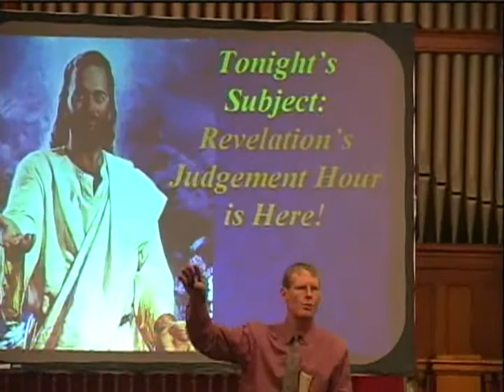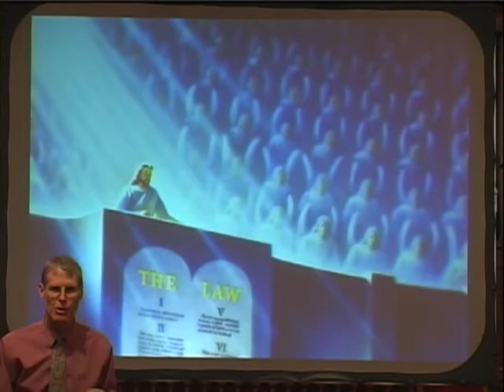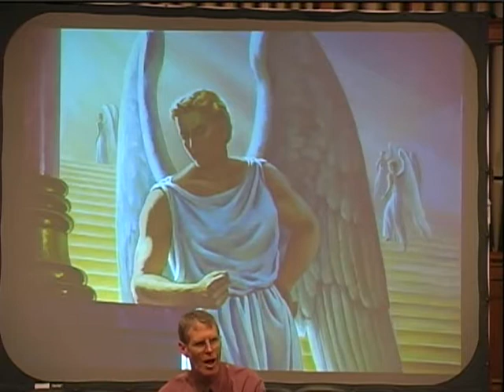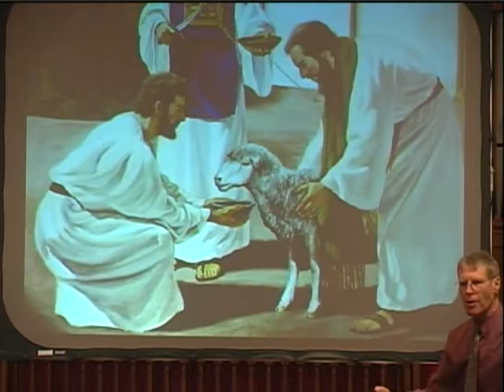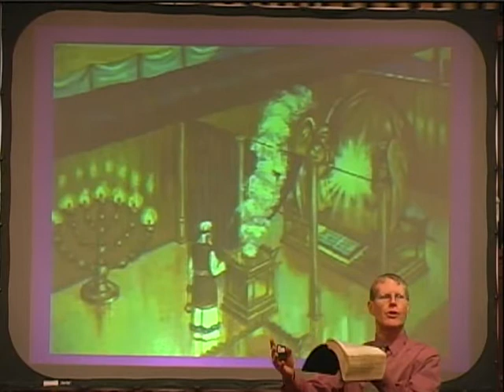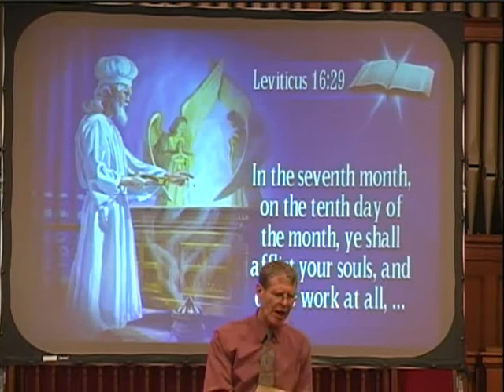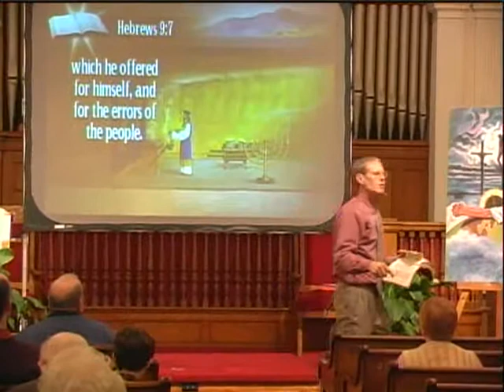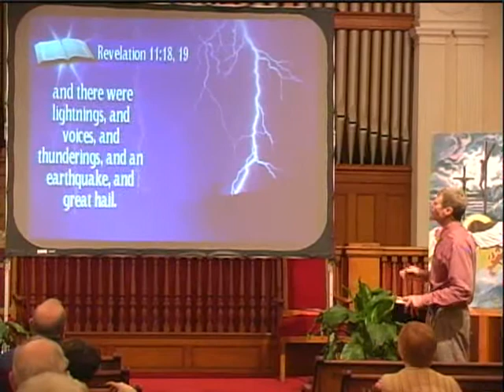Revelation Seminar pt8 Judgment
"Revelation's Judgment Hour is Here!"
Revelation of Hope Prophecy Seminar
with speaker Rick Kuntz
2009 Topsham, ME